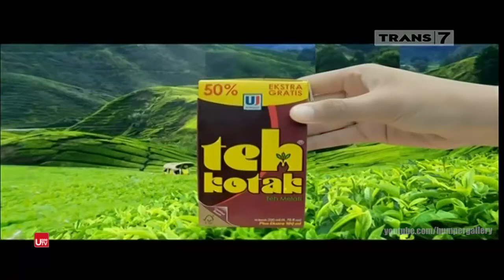Iklan Teh Kotak